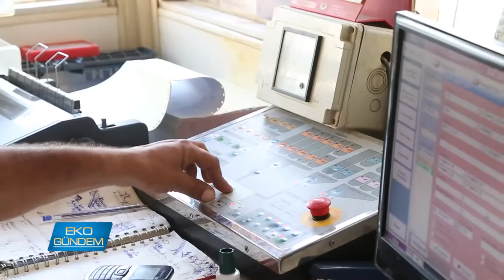Gümaş İnşaat Hazır Beton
Konut denilince sadece dört duvar değil, sosyal donatılarla bezenmiş yaşam alanları akla geliyor. Türkiye'nin yaşadığı bu değişimde rol üstlenen Gümaş İnşaat Hazır Beton, YKB Tevfik Gümüş'ün 1980'lere dayanan tecrübesi ile 1999 yılında faaliyete başlıyor. Tevfik Gümüş 2008 yılında hazır beton yatırımıyla gücünü pekiştiriyor.